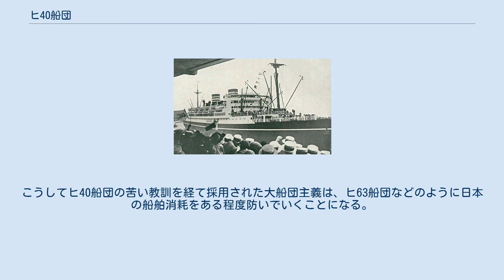ヒ40船団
ヒ40船団（ヒ40せんだん）は、太平洋戦争中の1944年2月に運航された日本の護送船団の一つである。
日本本土へ石油を輸送するためタンカーを中心に編成された重要船団だったが、アメリカ海軍の潜水艦の攻撃で全てのタンカーを撃沈された。
ヒ40船団の壊滅は日本海軍に衝撃を与え、日本が海上護衛戦術を大船団主義に転換するきっかけとなった。
 南方作戦で順調にオランダ領東インドなどの油田を占領した日本だったが、採掘した石油の日本本土への移送はあまり順調ではなかった。
大型タンカーの多くが海軍の補給艦として徴用されてしまったことや、戦時標準船型タンカーの建造の遅れなどが要因だった。
1943年度（昭和18年度）の日本の石油需要を充たすには約360万トンの輸入が必要と計算されていたが、輸入実績は1943年末の段階で185万トンにとどまっていた。
 日本は1943年7月、シンガポール（当時の日本側呼称は昭南）と門司を結ぶ石油専用船団であるヒ船団を創設していた。
ヒ40船団の呼称は、通算40番目のヒ船団（日本へ帰る復路の20番目）を意味する。
石油の戦略的価値から重要船団とみなされたヒ船団ではあったが、護衛の実態は1船団あたり海防艦か旧式駆逐艦1隻程度と脆弱であった。
これは、長距離護衛が可能な護衛艦の絶対数の不足と、船団編成の待機時間短縮のため5隻程度の小規模な船団で小出しに運航していたことに起因した。
海上護衛総司令部などから、船団を集約・大型化して防御力を高めるべきだとの見解も出ていたが、他の部門からは船の運航効率向上のため船団を解いた自由航行を求める意見すら出ていた。
 日本にとって幸いなことに、アメリカ海軍の通商破壊による被害は1943年末頃まで南方資源航路ではあまり生じていなかった。
これはアメリカ海軍の潜水艦兵力不足や魚雷の不調などが理由だった。
だがアメリカ海軍は1943年9月から日本のタンカーを潜水艦の重点攻撃目標に指定しており、次第に潜水艦戦力が充実してくると、1944年1月にはタンカー9隻（計75447総トン）撃沈というこれまでにない戦果を記録した。
2月3日にも、ヒ40船団に先立って日本へ向かったヒ30船団（タンカー2隻・貨物船2隻・海防艦1隻）が、アメリカ潜水艦の襲撃を受けてタンカー2隻を撃沈される大損害を出していた。
 ヒ40船団のタンカーのうち4隻までを餌食にしたアメリカの潜水艦ジャック。
 海防艦占守。
本来の用途は国境警備で対潜能力が不足していた。
 ヒ40船団は、シンガポールにて、タンカー5隻と豪華客船浅間丸および海防艦占守をもって編成された。
タンカーは、1隻が1TL型戦時標準タンカーの1万総トン級大型船、4隻がTM型平時標準タンカー、1TM型戦時標準タンカーの5000総トン級中型船で、いずれも原油等を満載状態だった。
護衛の占守は本来は北洋漁業の保護など国境警備を任務とする艦で、戦時中に量産された改良型の海防艦に比べると対潜戦闘能力はあまり優秀ではなかった。
 2月13日午後4時に、ヒ40船団は出航した。
船団は輸送船を二列縦隊に組み、その前方を占守が警戒するという方式で、南シナ海の中央を突破する航路を採った。
 2月19日朝、南シナ海上を航行中のヒ40船団は、アメリカの潜水艦ジャックに発見されてしまった。
ジャックのダイカース艦長は魚雷攻撃を命じ、4時42分に2隻の目標に向けて魚雷を3本ずつ計6本発射。
TM型平時標準タンカーの南栄丸（日東汽船、5,019総トン）が魚雷2本を受ける。
同船は大爆発を起こした後沈没した。
また、1TM型戦時標準タンカーの国栄丸（日東汽船、5,155総トン）も魚雷2本を受け、北緯14度34分 東経114度11分 / 北緯14.567度 東経114.183度 / 14.567; 114.183の地点で沈没した。
船団は針路を変えて全速で退避したが、ジャックは先回りをして船団を待ち受けており、午後に船団を再度発見したジャックは、同日1849、北緯15度46分 東経115度57分 / 北緯15.767度 東経115.950度 / 15.767; 115.950地点にて2隻のタンカーに対して魚雷を4本発射。
石油7,500トンを輸送中の平時標準タンカーの一洋丸（浅野物産、5,106総トン）、同じく平時標準タンカーの日輪丸（昭和タンカー、5,163総トン）を撃沈されてしまった。
 占守は残存船2隻を率いて台湾東岸まで逃れた。
この間の19日夜から23日まで、高雄へ向け南下中のヒ45船団から...